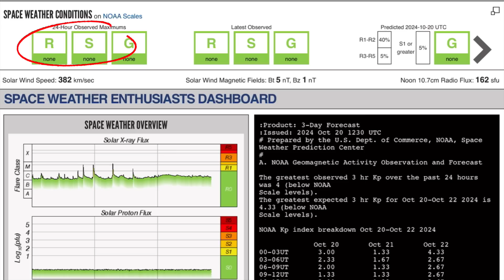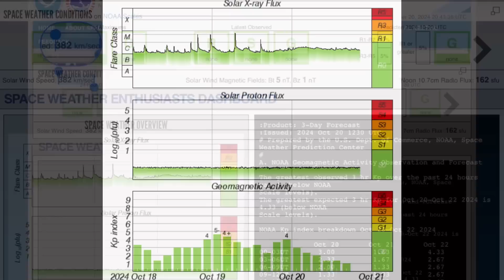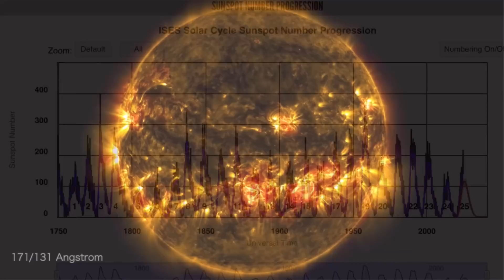OUR SUN Is About to GO BEAST MODE‼️ Solar Maximum Officially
OUR SUN Is About to GO BEAST MODE!
Solar MAXIMUM IS HERE‼️ We Ain’t Seen NOTHING YET‼️
October 20 2024
Solar Cycle 25 is officially here according to NASA. Based on sunspot progression.
A Maximum solar cycle lasting for about 11 years.
With this, WE Will see increased Solar Activity,  More frequent and more  intense Auroras.